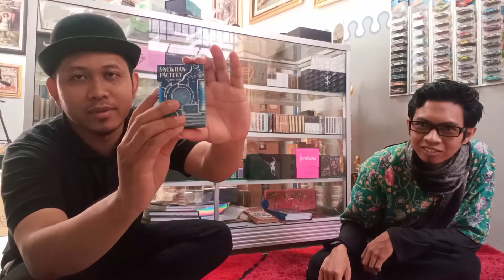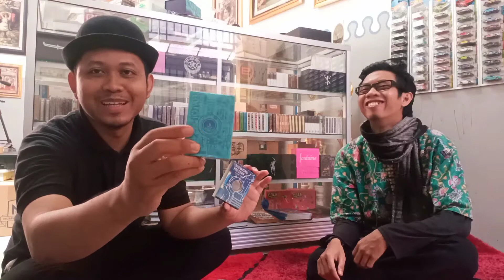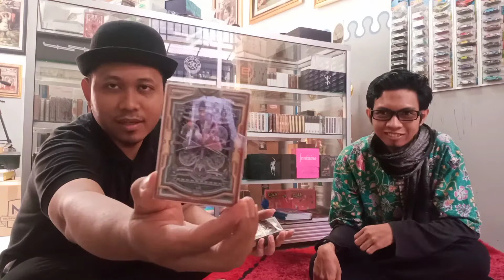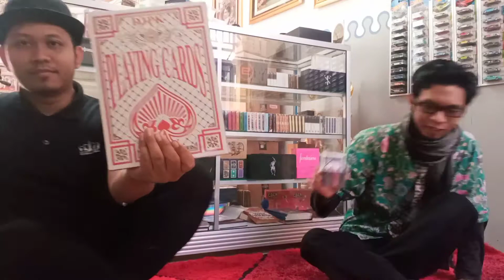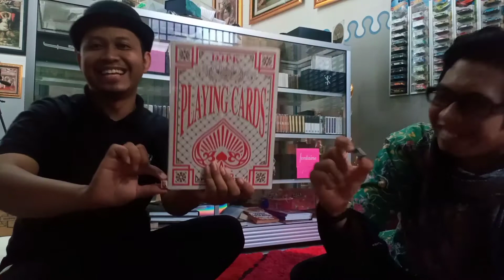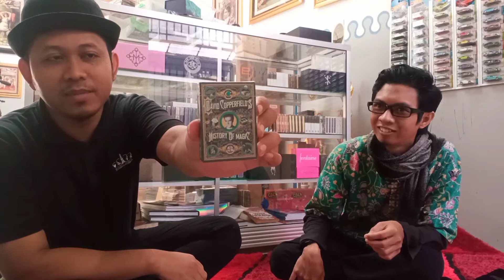Kartu Langka - Satu-satunya di Indonesia